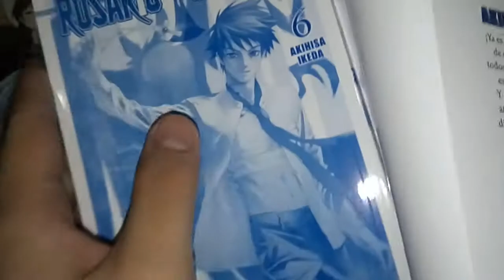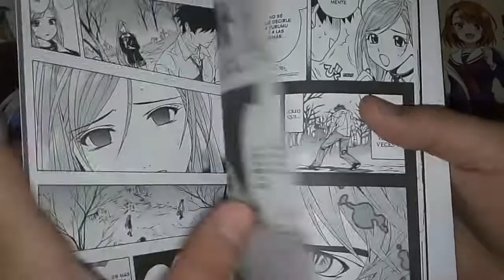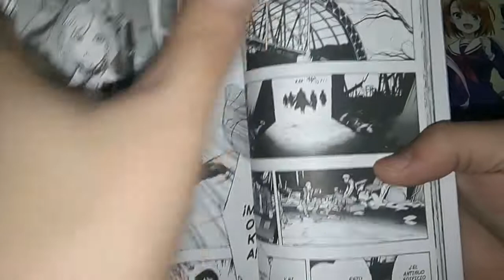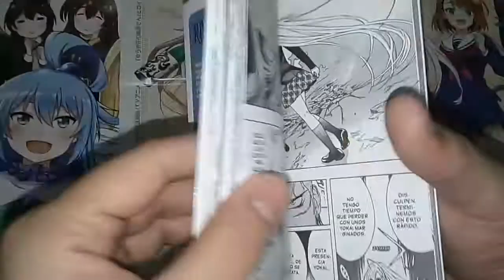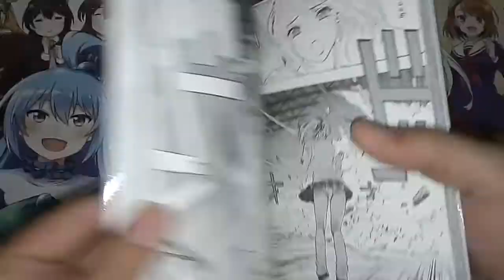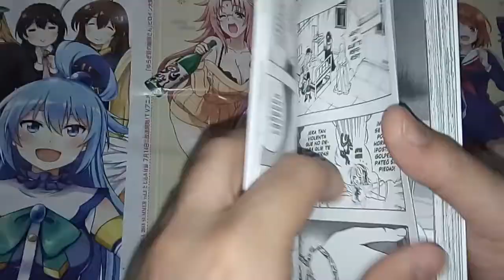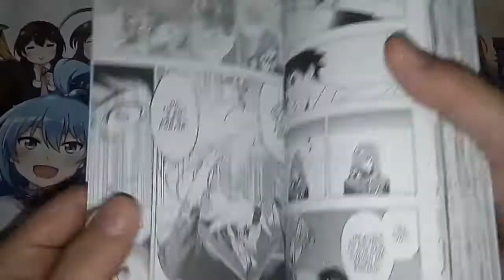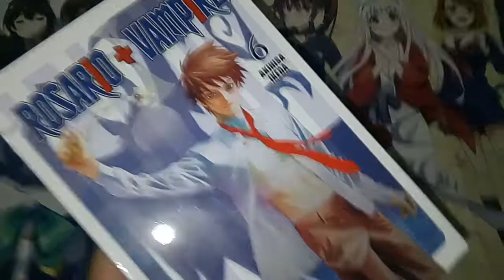[RDC - Manga] Rosario Vampire #6 - El Arco de los Marginados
Ibamos a titular "Tsukune El Mostro" en lugar de "El Arco de los Marginados" pero capaz el algoritmo de Youtube no lo iba a interpretar correctamente jajaja.

Somos RDC Cine y seguimos Derechito Al Vicio con la reseña del manga Rosario Vampire, con este sexto tomo publicado por la editorial Panini Argentina.

Pero que ocurrira con el cuello de Tsukune?? Esto no lo habiamos visto en Hellsing?? El lider de los mostros tiene el poder de hacerse La Mano Cambiada?? Nos fuimos al pasto?? Todo esto y mas en esta reseña del dia. No te lo pierdas!!! XD

Si tenes [Mercado Pago] podes apoyar al canal para mas reseñas y noticias: